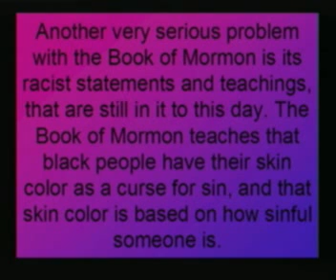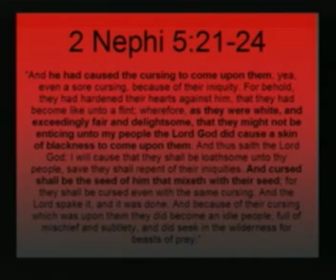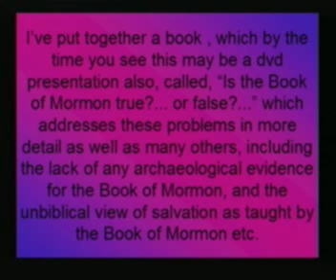Problems with the Book of Mormon part2 Racism and Racist statements Mormonism Seminar 4B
This video continues looking at some serious problems with the Book of Mormon and its teachings. Specifically looking at the extremely racist teachings that are in this book.